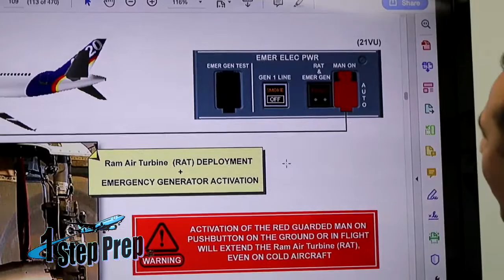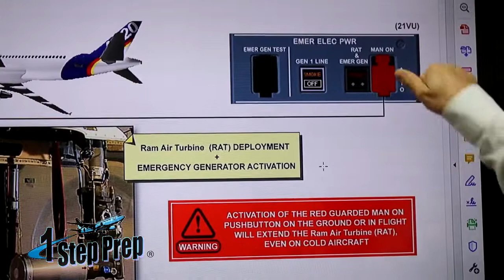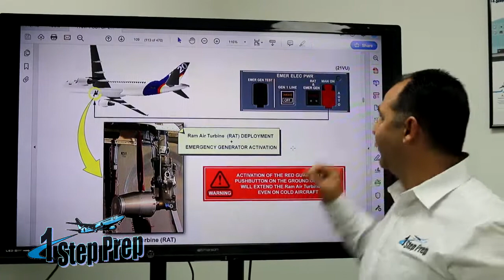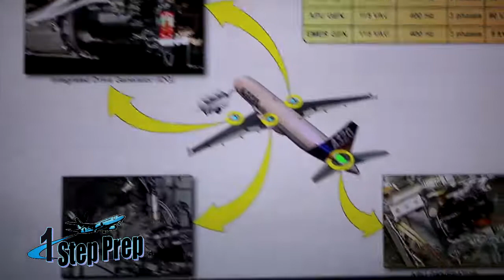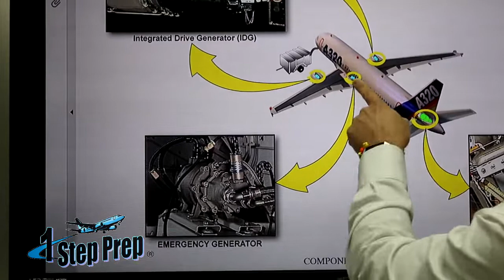A320 RAT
Joe Munoz and Juan Dominguez are industry recognized instructors that have taught type rating programs for airlines and 142 training centers. With over 20 years of teaching experience and over 5,000 hours of dual instruction time given in Level D simulators, Joe and Juan make the most complex of concepts a breeze.

Joe & Juan have a teaching ability that brings your training program success to reality. Visit us at 1StepPrep.com to view all of our video courses, in person training, and other products and services!.1StepPrep.com
Professional Type Rating Instruction
Joe Munoz & Juan Dominguez (The J&J Team!)
Miami, F